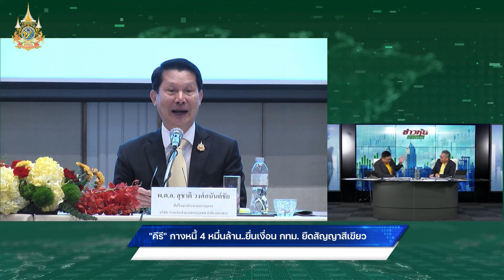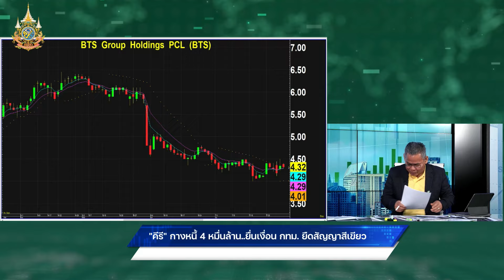"คีรี"กางหนี้ 4 หมื่นล้าน..ยื่นเงื่อนกทม.ยืดสัญญาสีเขียว